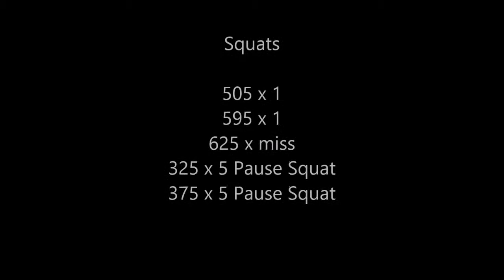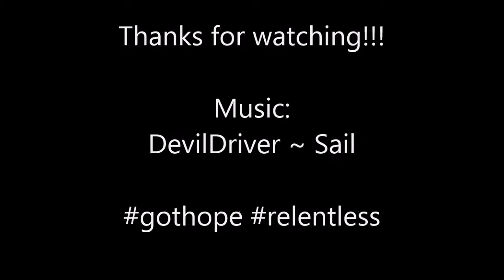Kyle D Squats 3/15/15